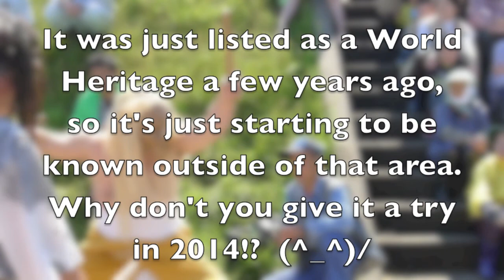Rice Terraces in Japan 千枚田、輪島市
Welcome to the Senmaida rice terraces in Wajima, Japan!
I had a chance to plant rice in the fields together with other owners and volunteers, and spend a day hands-on in a really beautiful spot!
This area is listed as a "Globally Important Agricultural Heritage", and all of the town was listed in June 2011.  As part of the conservation process, they allow anyone interested to register and come to plant the rice around this time each year, and even if you're not registered, everyone is welcome to come as a volunteer just on the day.

For those of your who know me, I know I haven't uploaded a video in a really long time.  I'm doing great and living in Tokyo and working.  I won't be making videos regularly, but every once in a while, when there's something worth shooting, I'll be happy to share!  I do plan to do some things on YouTube for English education at some point, so I'll let everyone know once that gets going.  Thanks always for your support~!!!